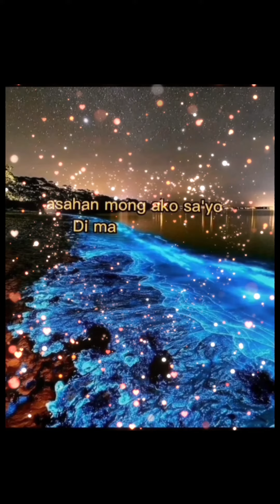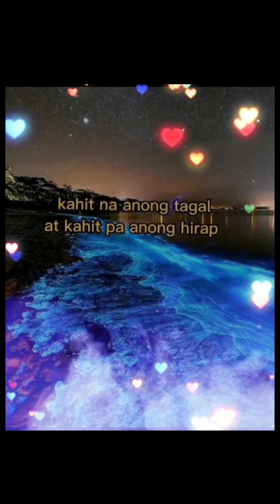Para sa mga LDR relationship 😍